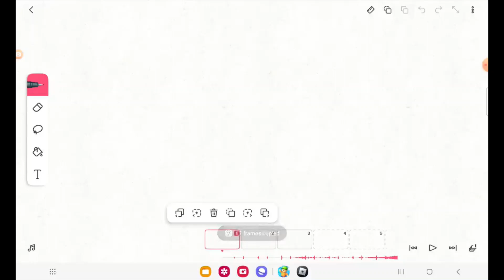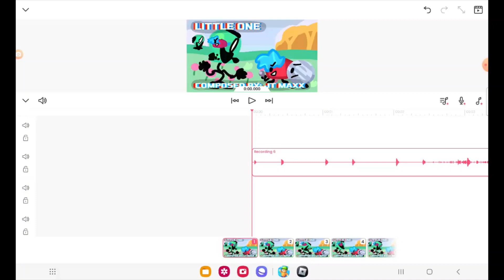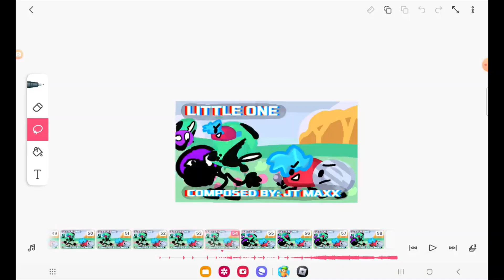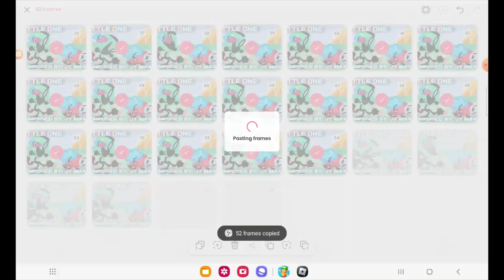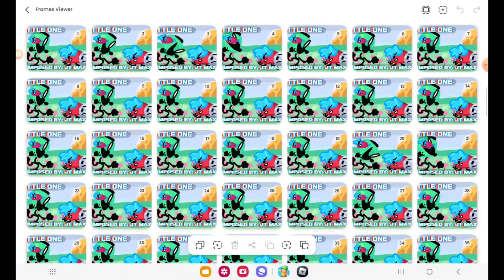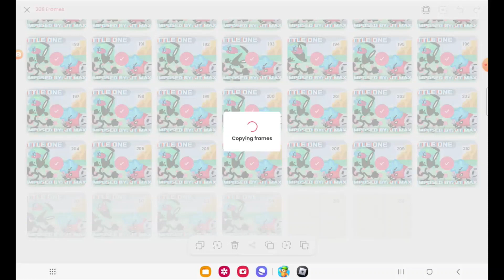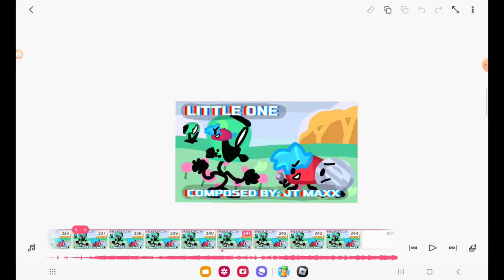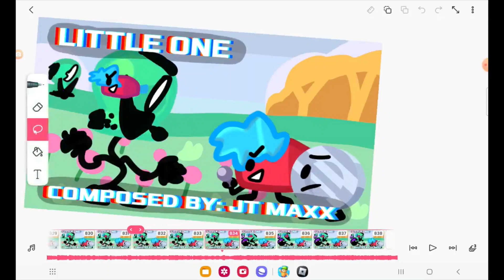BFDI Ballony vs Little Making Off